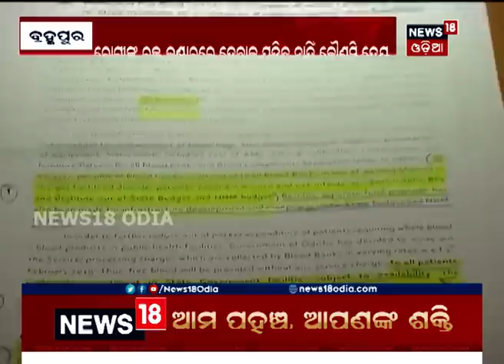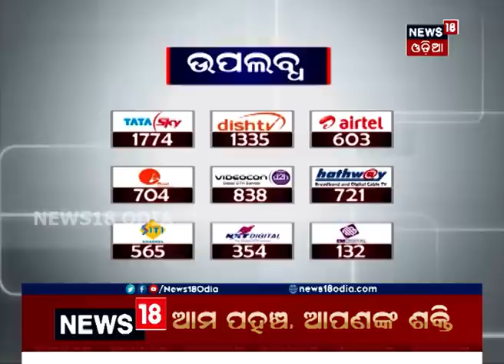NEWS18 MAHANAGAR | 6:00 PM | 2 FEB 2019 | NEWS18 ODIA